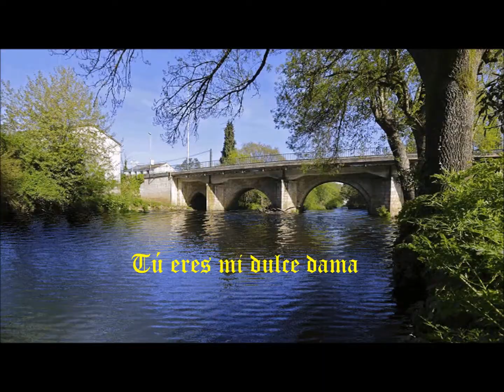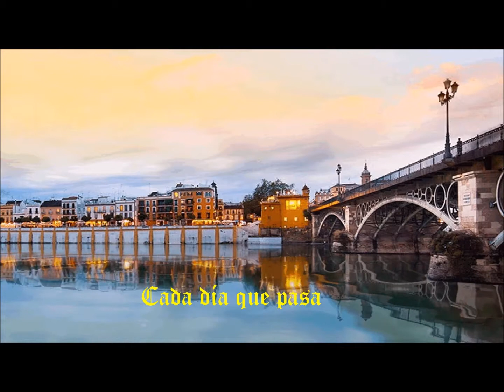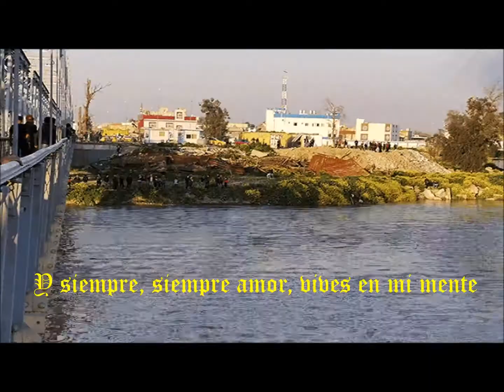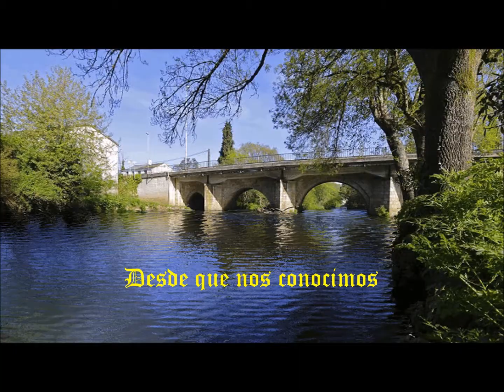Aquel Viejo Puente, Autor e Intérprete Rolmen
Rolmen interpreta este tema de su autoría esperando sea del agrado de quien lo escuche. This song is copyrighted.